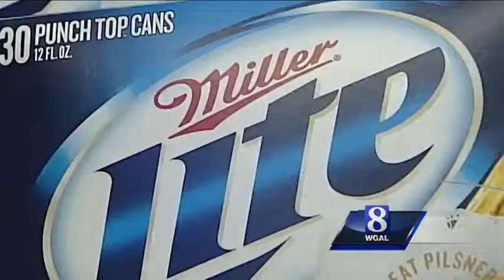Should Pa. convenience stores be able to sell beer?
Pennsylvania's highest court will consider whether convenience stores can sell beer.